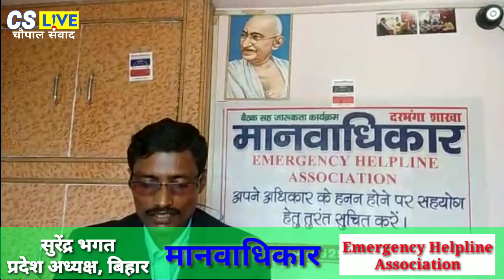मानवाधिकार Emergency Helpline Asso. ने बिहार सरकार पर उठाये सवाल/हड़ताली शिक्षक मामला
नमस्ते, आप 'शिक्षक चौपाल' का अपना चैनल "चौपाल संवाद लाइव" का यूट्यूब चैनल देख रहे हैं. शिक्षक, शिक्षा और शिक्षा विभाग के साथ साथ बिहार की सच्ची और अच्छी ख़बरें, पॉलिटिकल कहानियां और वो हर जरूरी बात जो भागदौड़ भरी ज़िंदगी में छूट जाती हैं, उन्हें देखने के लिए हमारे यूट्यूब चैनल को Subscribe कर लें और सभी लेटेस्ट अपडेट के लिए घंटी बजा दें. आप अपना नाम और जिला लिखकर हमें 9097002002 पर Whatsapp कर देंगे तो ताज़ी वीडियो और ख़बरें हम खुद आपको भेजेंगे.

◆अन्य ख़बरें पढ़ने के लिए हमारे Website 👇 पर विजिट करें।

Hello. You are watching CSLive YouTube Channel. A Bihar centric Digital Platform of India’s oldest news Teachers news of Bihar, established in 2014. Here you will get all the Good and positive stories of Teachers Struggle, SWSP/OPS from Bihar, Political Stories and every important news which you miss in Daily life, in an interesting way.

aaj ka bulletin, aaj tak news, aaj ki taja khabar,

Thanks..
Your's
मौर्यवंशी संजीव समीर